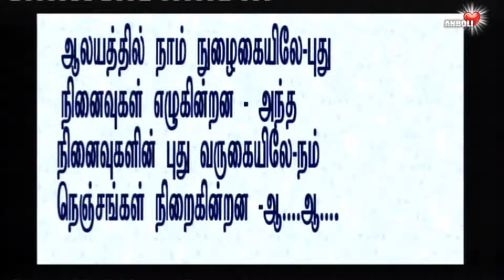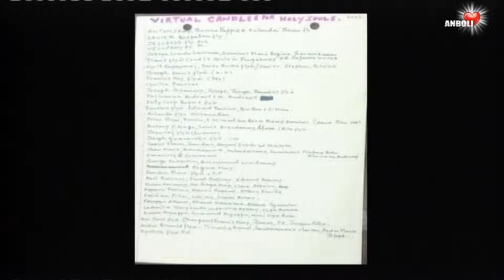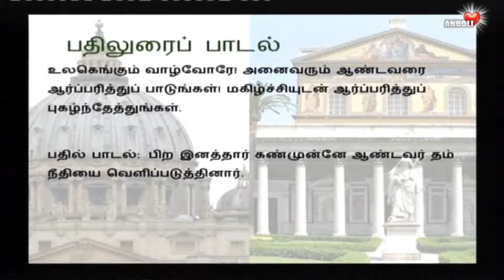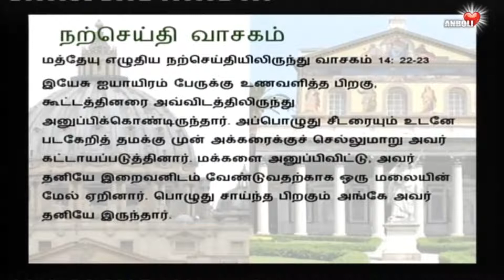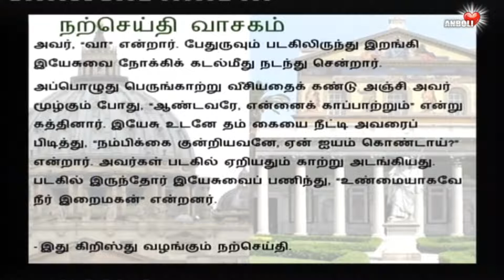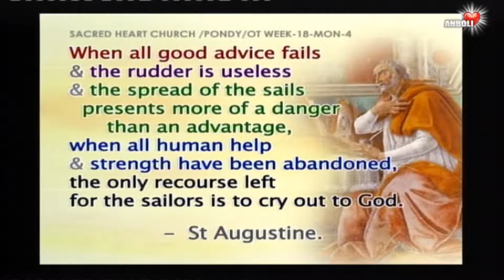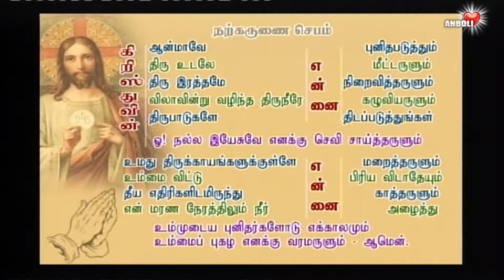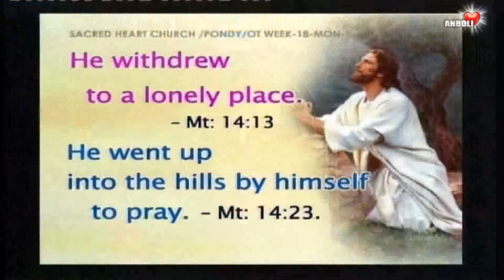எல்லாம் கையறு நிலையில், எஞ்சியிருக்கும் ஒரே வழி, கடவுளிடம் தஞ்சம் அடைவது தான்.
When all human help and strength have been abandoned,
the only recourse left for the sailors is to cry out to God!
-St.Augustine

உள்ளம் ஒரு கோவில்
என் வீடு இது செப வீடு.
வன்கள்வர் குகையாய் மாற்றாதீர்.